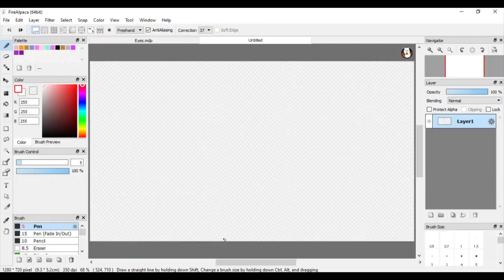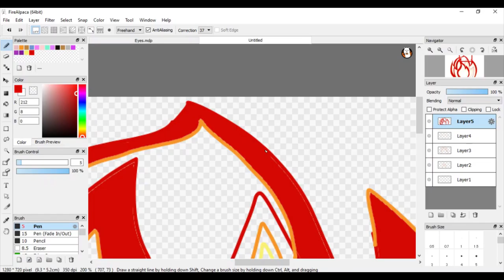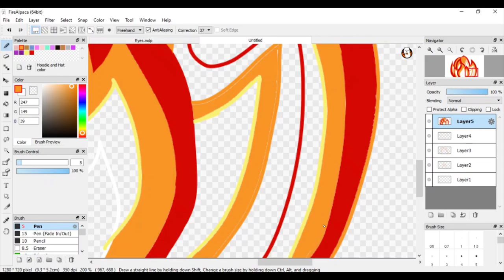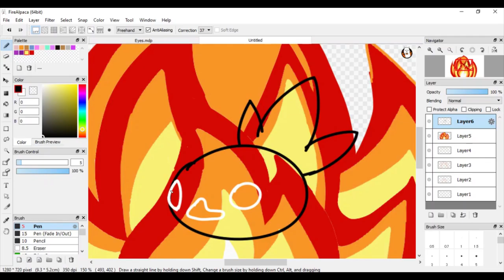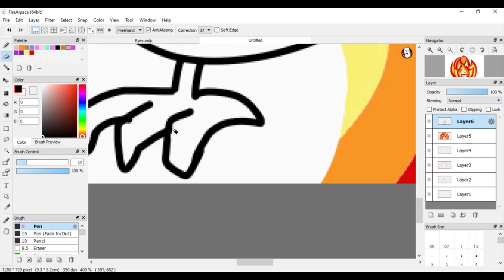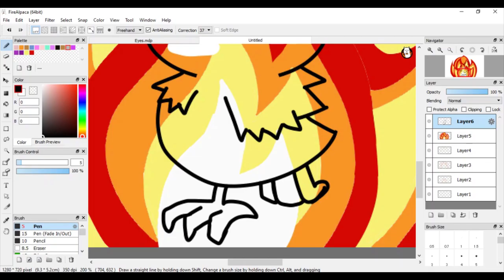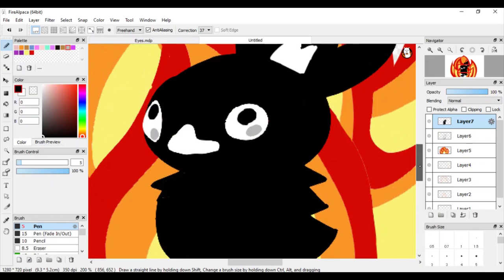SIMPLE SPEEDPAINTS: TORCHIC!!!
Hello everybody! While another video is in the works, I decided to create a different type of content that doesn't take as long as animations: Speedpaints!

This will now be apart of this channel as a placeholder so I can keep my videos fresh and have something to upload while I'm working on something else! Hope you enjoy it!

Hope you enjoyed your summer break!